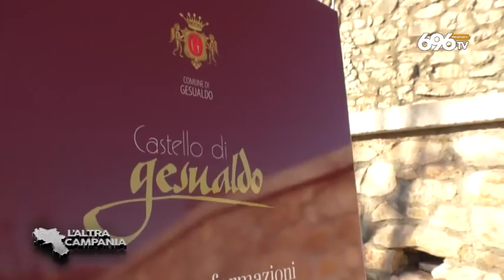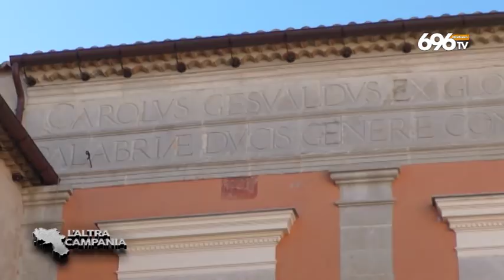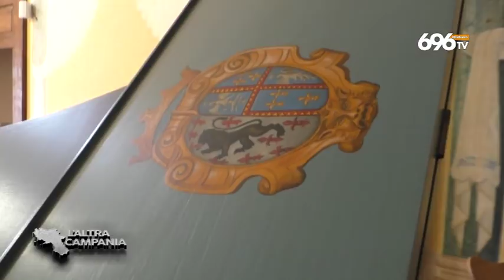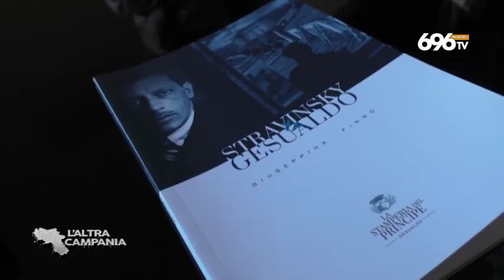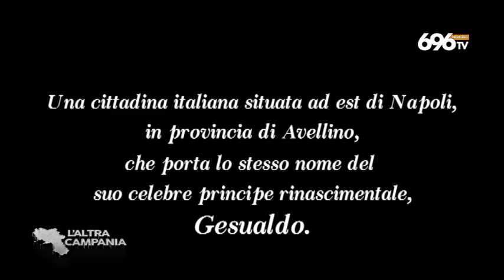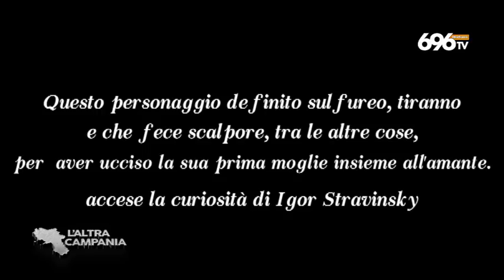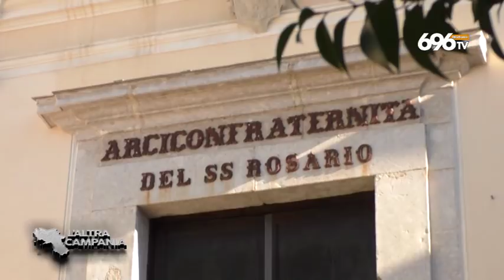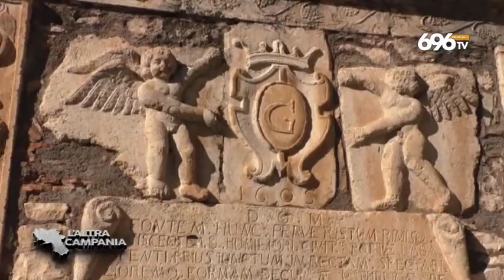Sangue, onore e gloria: Gesualdo, nel Castello del Principe dei Musici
nuova puntata de L'Altra Campania: di Simonetta Ieppariello e Paolo Romano